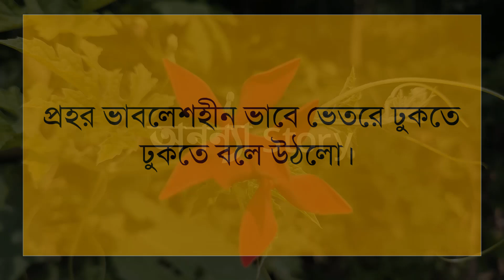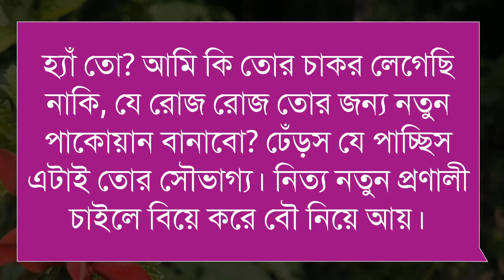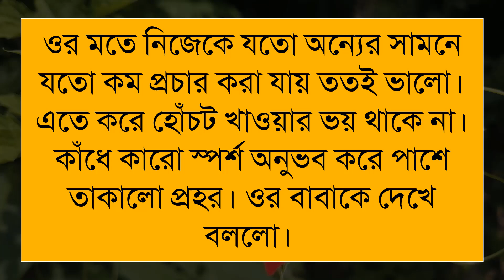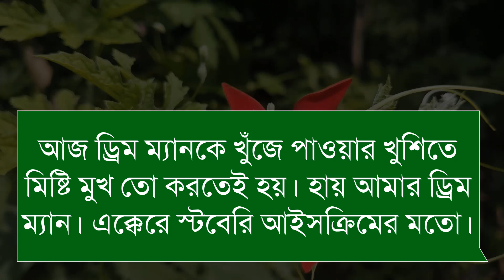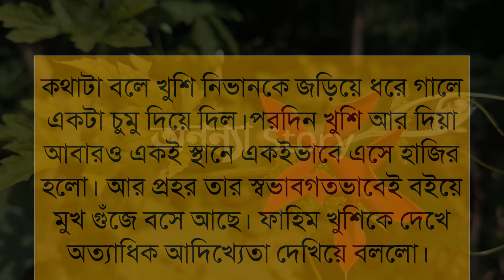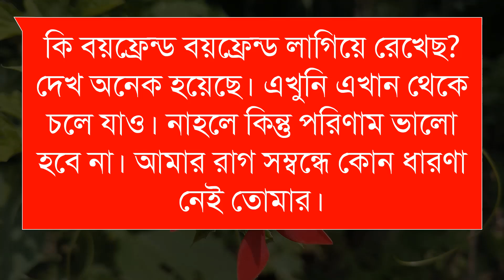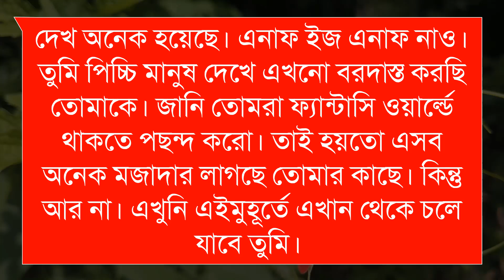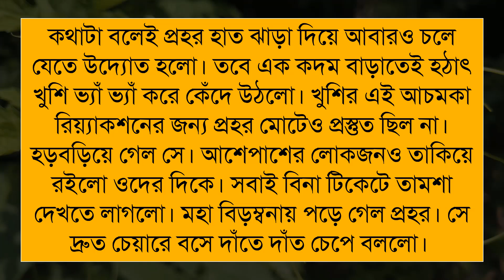অন্তঃকরণে তোরই পদচারণ_You walk in the heart(৩-পর্ব )রোমান্টিক ভালবাসার গল্প।। অনন্যা Story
অন্তঃকরণে_তোরই_পদচারণ_You walk_in_the_heart | রোমান্টিক ভালবাসার গল্প।।

🎙️Shamim+Sonalika+Anu+Mostofa+Belal+Alamin+Mafi

Script writer: মেহরুমা নূর

অনন্যা Story
MB Diary